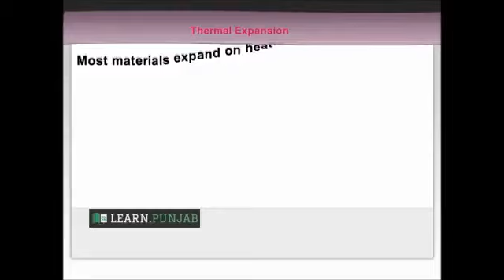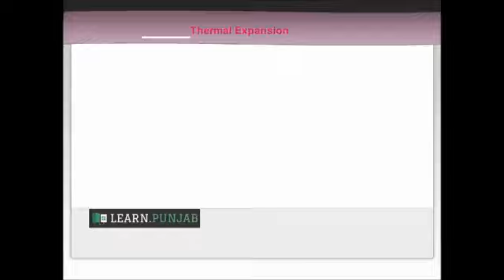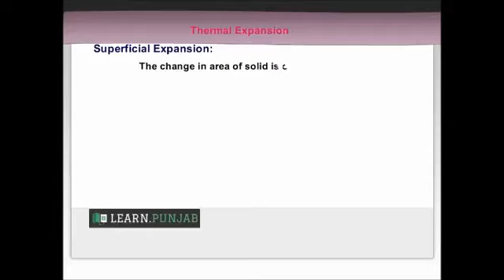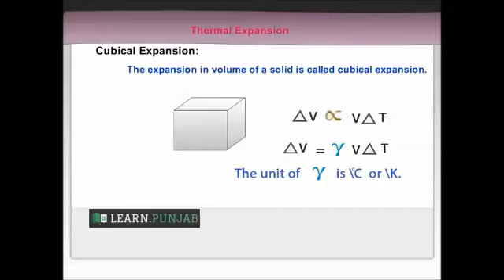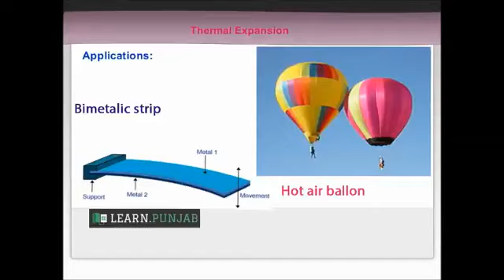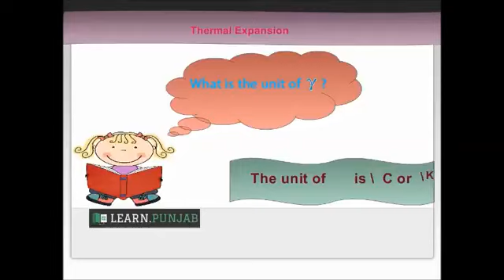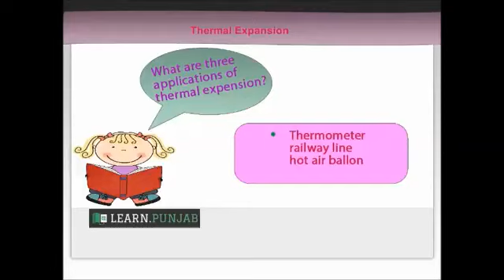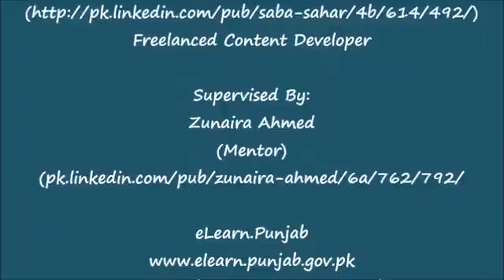Thermal Expansion | eLearn Punjab School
PiTB textbooks for Grades 6 through 10 have been digitised and augmented with thousands of interactive multimedia components
Topic-based video lectures have been recorded with the help of experienced instructors in local languages
Terrain-viable classroom technology solutions have been developed so that multimedia content can be used in class
Detailed lesson plans, including relevant multimedia components, formative assessment modules, and class room activity lists, have been developed for certain grades
Free, online content is available via the e-Learn Punjab website, and offline content has also been developed for parents and students

The government of the Punjab continuously seeks innovative solutions that can help improving student learning outcomes for public school students. The School Education Department has been working closely with the PITB to develop, test and implement e-Learning solutions for public schools.

Ed-Tech solutions, including tablets for teachers, LEDs in classrooms, tablets for students, tablet-based smart-labs, and m-learning systems have been tested” Implementations have been done in 250 classrooms - impacting 10,000 students, and hundreds of teachers.

The results have helped improving our e-Learning content, develop monitoring systems to track usage and plan for large-scale rollout. The government of the Punjab intends to leverage e-Learning content across public schools in a phased implementation.

Google Plus